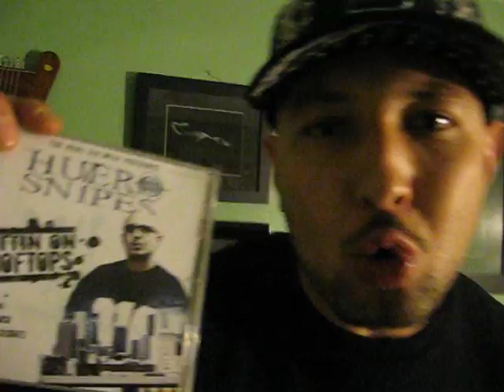HUERO SNIPES -SITTIN ON ROOFTOPS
HERES LATIN RAP RIDER MR. BOPPER HIMSELF PROMOTING HIS NEW ALBUM AND LETTING FOOLS KNOW THAT RAP PAYS!!!